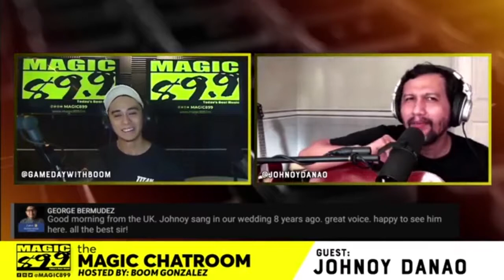Johnoy Danao enters The Magic Chatroom with Boom Gonzalez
Mr. DapithaponSessions, Johnoy Danao comes back to Magic via LiveDriveSessions with Boom Gonzalez on The Magic Chatroom! Watch now and share the stream! 🎶💛